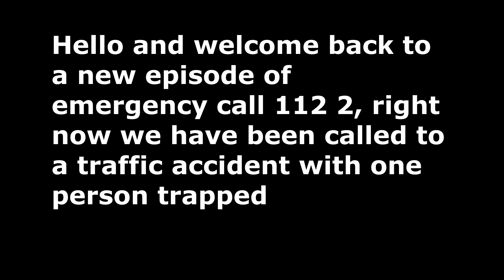Traffic accident I Emergency call 112 2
Today we will be cleaning up a traffic accident